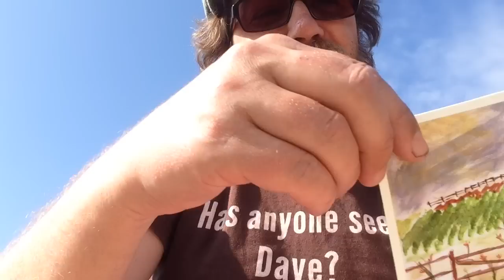Healing Journey #12: Has Anyone Seen Dave? Thoughts, 2 years gone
Topics:
* 2 years since this journey began in earnest
* thanks for support and kindness (esp fellow CS/CFS/FM/etc)
* pardons for my possible sloppy/oddness
* hamster wheel of medical appts
* the past is awsum (and is the past)
* the future is unwritten (and i'm optimistic-ish)
* reinvention begins today
* unbridled goodwill towards all kind beings
* dont forget Nepal
* postcards therapy